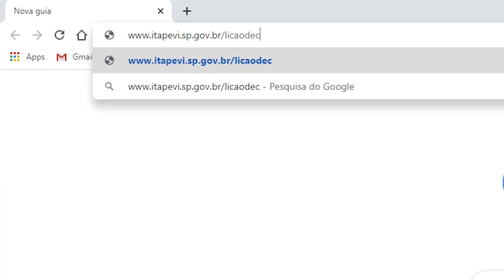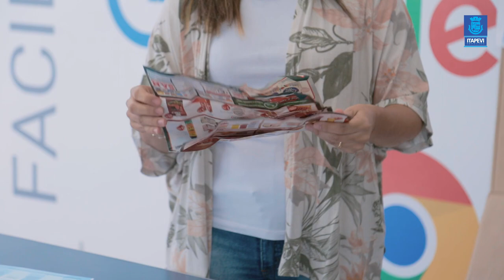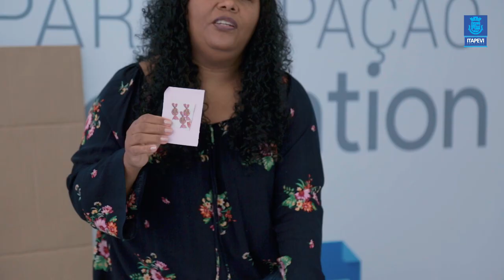Lição de Casa Aula 01 para os alunos dos Prés 1 e 2 com as professoras Jussara e Antonia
Acompanhe a primeira aula para os alunos dos Pré 1 e 3 , com as Professoras Jussara e Antonia.